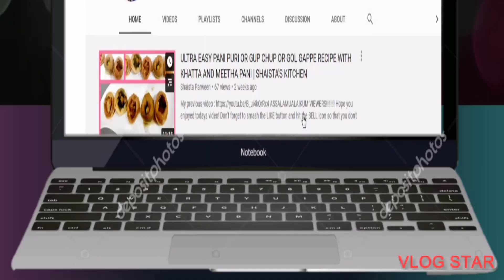DAZZLING IFTAR SPECIAL BREAD PAKODAY | RAMADAN SPECIAL RECIPE | SHAISTA'S KITCHEN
ASSALAMUALAIKUM VIEWERS!

GIVE A TRY TO MY OTHER RECIPES AS WELL!!